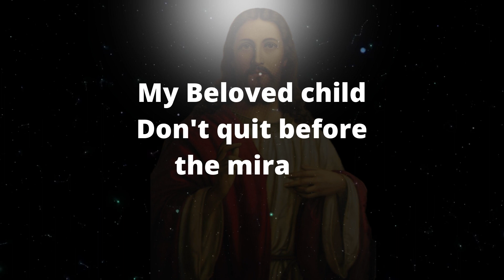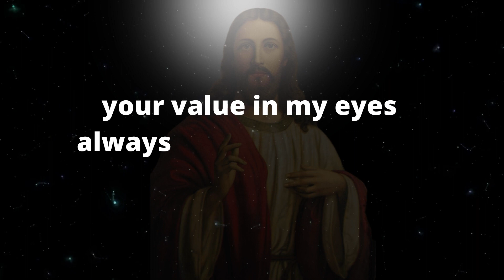God message video don't skip it 💌 | God says to me | god message for me today